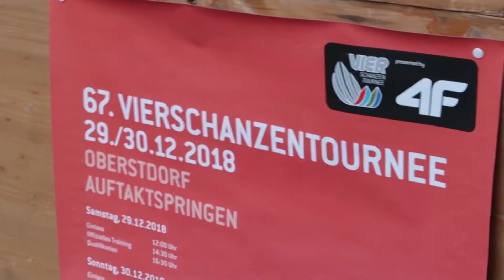Das Ding mit der Höhenangst Vierschanzentournee 2018/2019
Über 100 Meter weit springen? Wie fühlt sich das an? Um ein wenig Skisprungfeeling zu spüren hat mich Mental Coach Peter Tümmers auf der Skisprungschanze in Oberstdorf.de an meine Grenzen und darüber hinaus gebracht! Das Abentuer bei der Vierschanzentournee geht weiter.